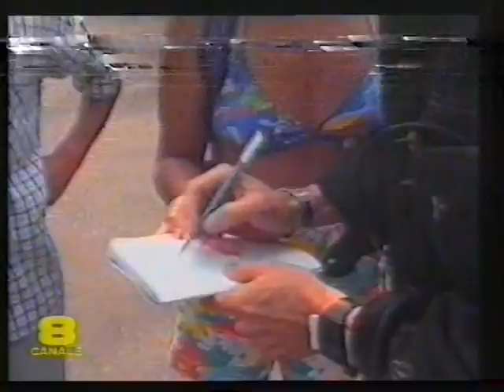Canale 8-Italia 7 - Spezzone "Cinerama" e spezzone "Atletica '87" (1987)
Spezzone della rubrica "Cinerama" con il trailer del film "China Girl" e spezzone dello speciale "Atletica '87" trasmessi dall'emittente campana Canale 8 (associata a Italia 7) nel 1987.

Supporto originale: Video2000 Philips Quality Grade VCC-480 (nastro purtroppo rovinato alla fine), riversata con videoregistratore Philips VR2340 Stereo